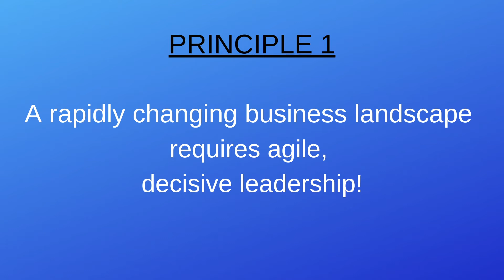Wayne Pearce - Project Apollo Leadership Webinar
DETAILS: Wednesday, March 10th from 8:30am to 11:30am, Wayne Pearce delivers his groundbreaking leadership webinar, based on the success that he experienced while heading up Project Apollo with the NRL.